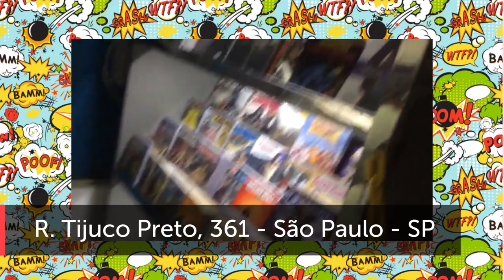MUNDO PET chegou nas COMIC SHOPS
Veja as ultimas entregas dos lançamentos Comix Zone: Capa preta e Mundo Pet do Lourenço Mutarelli.
Confira os espaços e pegue o seu, pois já está esgotando a HQ Mundo Pet.